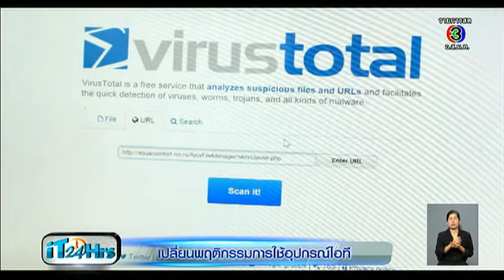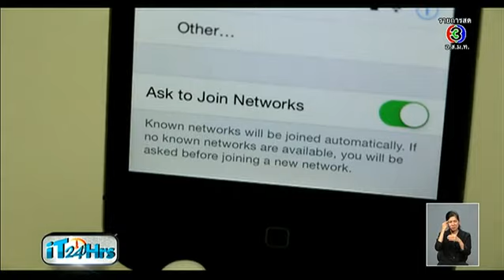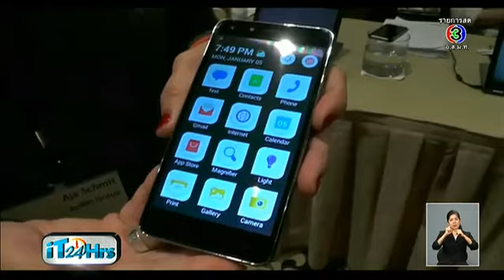iT 24 Hrs | เปลี่ยนพฤติกรรมการใช้อุปกรณ์ไอที, งาน CES 2015 | 08-01-58